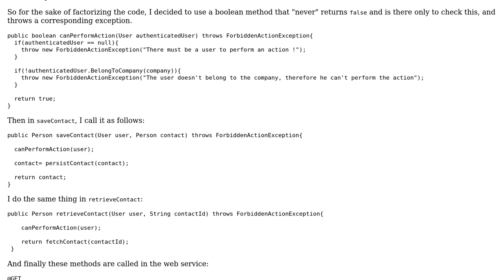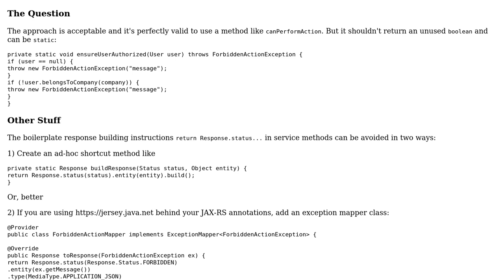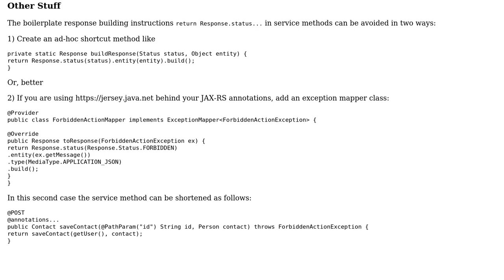Code Review: Using a Boolean method that never returns "false" to check user permissions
With thanks & praise to God, and with thanks to the many people who have made this project possible! You are responsible for your own actions.